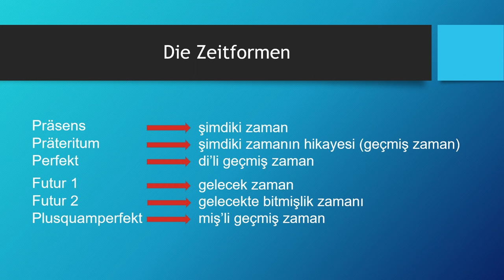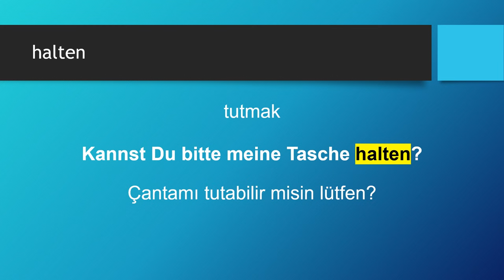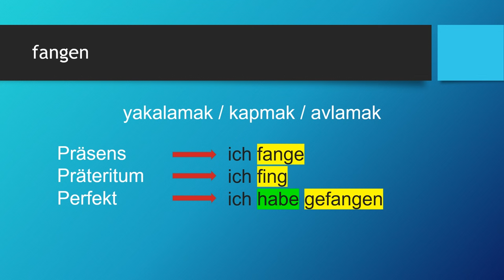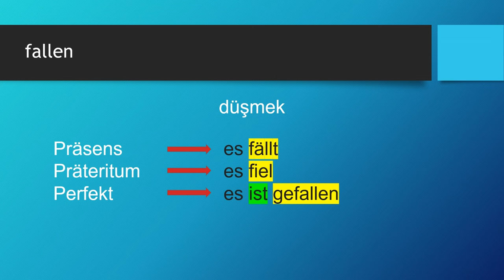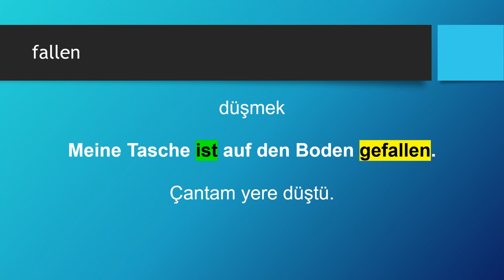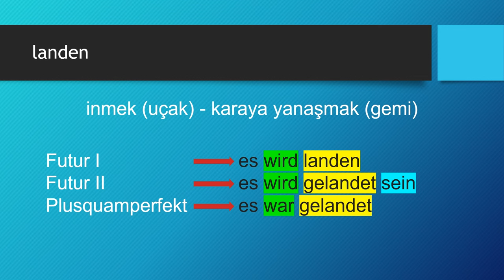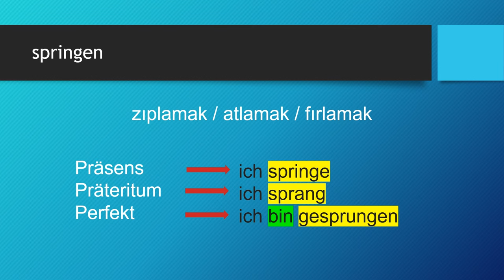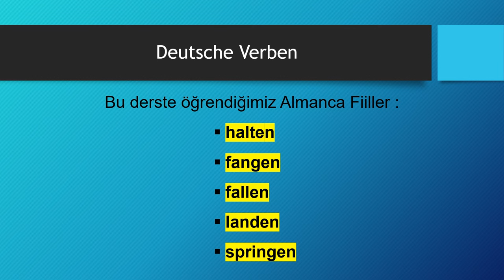Deutsche Verben | halten - fangen - fallen - landen - springen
Almanca öğreniyorum diyen herkese merhaba. Bu Almanca Kolay dersimizde, Deutsche Verben -  Almanca Fiiller konusunda "halten - fangen - fallen - landen - springen" fiillerini öğreniyoruz. Başarılar.. Ders içeriğindeki "Almanca fiiller" için devam edin 👇👇👇

Ders Bölümleri
00:00 Giriş ve Almanca Zamanlar
02:00 halten
04:36 fangen
07:22 fallen
10:01 landen
12:46 springen